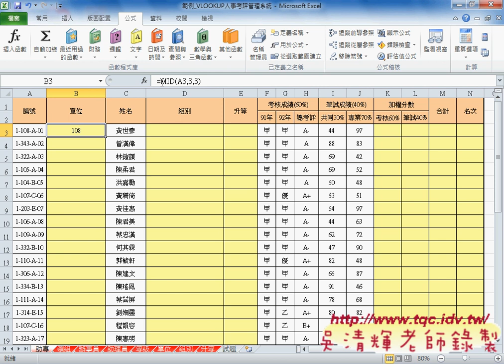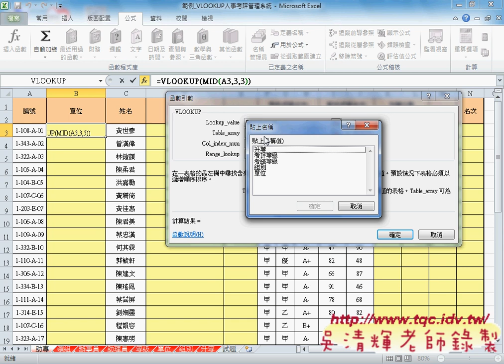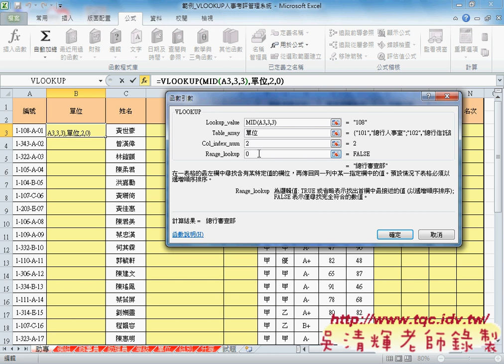02 解答1 用MID與VLOOKUP函數取得資料EXCEL VBA雲端資料庫 吳老師1